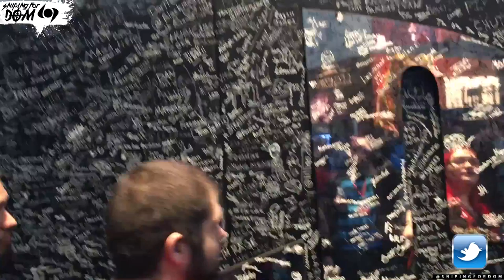Pax East 2016 Vlog (Boston Massachusetts)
Whats up sniping for dom fans! Today im bringing you a vlog of my trip to boston to pax east 2016. Wow what a lot of fun. this was my first event. Enjoy and check links below for insane discounts on the best gaming gear!